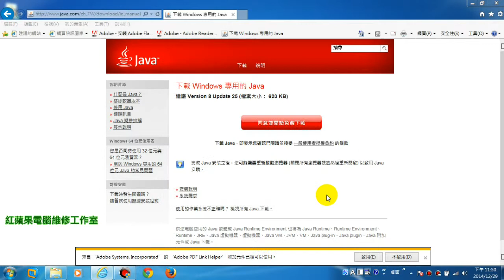1-3 Java Dowload、Java下載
1-3 Java Dowload、Java下載